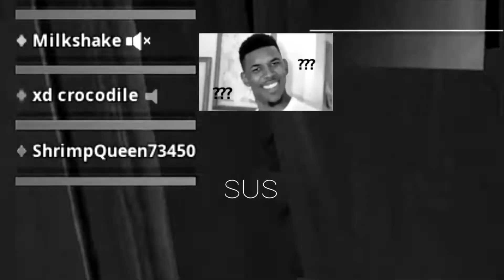FORTNITE FUNNY MOMENTS, FORTNITE RANDOM FILL RAP SESSIONS, THEY BROKE DOUBLE PUMP CAFE